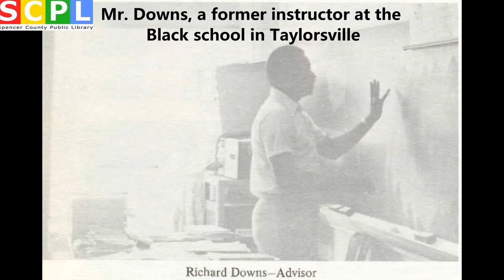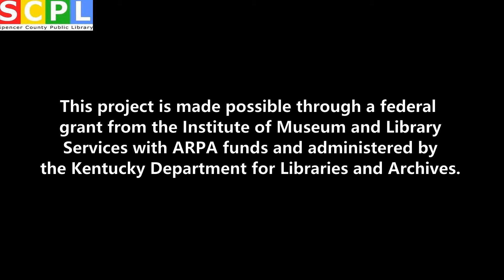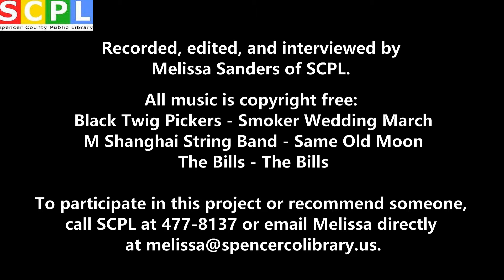Greg Murphy Discusses "Growing Up Hard," School Integration, and the Value of a Good Day's Work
This project is made possible through a federal grant from the Institute of Museum and Library Services with ARPA funds and administered by the Kentucky Department for Libraries and Archives.

Greg Murphy agreed to sit down and discuss the history of segregation, school integration, growing up with nine siblings, and the value of hard work.

Sources: Greg Murphy and various photos from public record.

Recorded, edited, and interviewed by Melissa Sanders of SCPL.

M Shanghai String Band - Same Old Moon
Black Twig Pickers - Smoker Wedding March
The Bills - The Bills